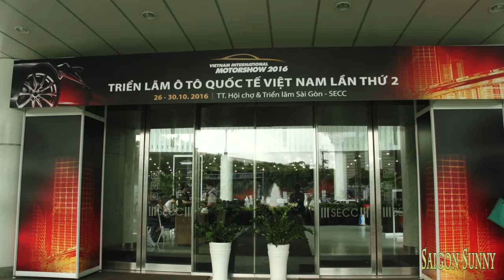Triển lãm ô tô khủng và dàn người mẫu xinh đẹp